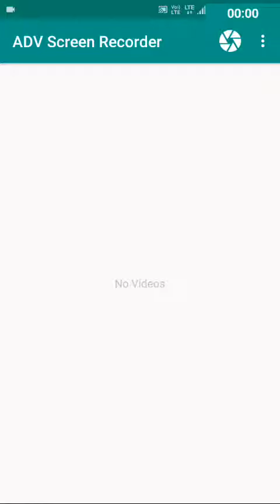Catchers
In beach if you want to catch see my video